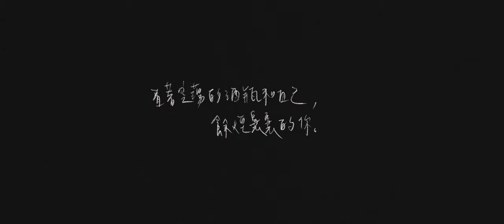嚴梵 Fan Yen【 愛人走吧 Farewell, my love 】第八集｜我也忘了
【ROCK 影集】
嚴梵 FanYen《愛人走吧 Farewell, my love 》第八集｜我也忘了
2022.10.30 (日) 晚上7點 首播

【 我也忘了 】看著空蕩的酒瓶與自己，餘煙裊裊的你
唱片機上默默播放著的那首曲子，直到指針被隨意丟棄的酒瓶打壞，我才聽到不知何時已經跑調的旋律。

【 主演 Starring 】
嚴梵 Fan Yen ｜嚴梵 Fan Yen
林沐芯 Lin Muxin｜菁菁 Jing Jing

【 Co-Starring 】
嚴梵母親 Fan Yen’ mother｜黃馨慧 Huang Hsin Hui
台中酒吧老闆 Owner of the bar in Taichung｜Neo Lin
沐芯同事  Lin Muxin’s colleague｜廖兆晴 Icy
台北酒吧老闆 Owner of the bar in Taipei｜劉亭延 Monica Liu
嚴梵同事 Fan Yen’ colleague｜黃煜豪 Goofy
阿傑 Jie｜吳敬恆 Jing Wu
阿傑女友 Jie’s girlfriend｜蔡靜如 yuliya tsai
經紀人 Manager｜李東祐 DongYu Lee
台北酒吧表演者 Performer at the bar in Taipei｜8BKUO
醫師 Doctor｜陳韋傑 Aloha jie
錄音室歌手 Singer in the recording studio｜鄧力維 Ken Deng
車上口風琴樂手 Harmonica player in the car｜OLer
車上鼓手 Bongo drum player in the car｜郁盛文 Vin
車上小喇叭樂手 Trumpet player in the car｜陳研愷 Kai
車上吉他手 Guitar player in the car｜蔡題謙 Tee Train
保險業務員 Insurance salesman ｜陳韋傑 Aloha jie
演出後台工作人員 Staff member in the backstage｜張雅筑 Joanne

【 影像製作團隊 Film Crew 】
製作公司 Production Company｜形上娛樂有限公司 Metaphysics Co.,Ltd.
監製 Executive Producer｜葉亨驥 Hendrix Yeh
專案 Project Manager｜尹馨 meimei

導演 Director｜品柏 Pinbo

編劇 Screenwriter｜品柏 Pinbo
副導演 Assistant Director｜陳韋傑 Aloha jie 、尹馨 meimei
場記 Script Supervisor｜尹馨 meimei

製片 Producer｜軟單 Soft Single
執行製片 Line Producer｜尹馨 meimei、徐維慧 Juno Hsu
郁盛文 Vin、慈鴻 Cheryl、莊子儁 Jim、李柏樂 ITSMARYYY、黃宇豪 Moose、曾國維 Wayne

攝影師 Camera Operator｜旋轉小德 Kade、品柏 Pinbo
攝影大助理 1st AC｜方昱仁 Fang, Yu Ren、張哲瑋 Chang, Che Wei、鄭又豪 Yo-How
攝影二助理 2nd AC｜
吳聿巧 YC Wu、林嘉豪 Peter Lin、趙恩婷 Chao en ting、楊基弘 G Yang
二機 B Camera｜方昱仁 Fang, Yu Ren

燈光師 Gaffer｜薛理翔 Xavir
燈光助理 Best boy｜
林佳儀 Lin Chia Yi、李民陽 Xavier Donn、李熹銓 Bean Li、孫永祥 Xiang Sun、黃晼喬 Baby Jo、邱宇堂 Chiu、簡稚暄 Vicky CHIEN

美術 Art Designer｜葉芷菱 Judy
美術助理 Art Assistant｜
謝孟妘 Monique Hsieh、軟單 Soft Single、蘇璜 Su Huang、郁盛文 Vin

造型指導 Costume Designer ｜徐千婷 Cathy Hsu
服裝管理 Costumer｜ 李曉陽 Sunny Lee
服裝助理 Clothing assistant ｜謝意文 Akim Sie、吳若萱 Lucille Wu

服裝協力 Costume Cooperation｜林隆龍 Tony Lin

妝髮 Ｍakeup Artist｜徐千婷 Cathy Hsu

妝髮助理 Ｍakeup Assistant｜謝意文 Akim Sie

表演指導 Performance Guide｜吳瑞婕 Sica

混音師 Sound Mixer｜鄧力維 Ken Deng
收音師 Sound｜葉皖庭 Yeh, Wan Ting、葉亨驥 Hendrix Yeh
收音員 Boom Operator｜郭家豪 Guo Jiahao、鄧力維 Ken Deng

劇照師 Still Photographer｜吳瑞婕 Sica
動態側拍 Behind The Secens ｜陳覺安 Andy Chen
標準字設計 Logotype Designer｜吳瑞婕 Sica

剪接 Editor｜陳韋傑 Aloha jie
調光師 Colorist｜陳韋傑 Aloha jie

【 參與演出 Cast 】
台中酒吧觀眾 Audiences at the bar in Taichung｜徐千婷 Cathy Hsu、李曉陽 Sunny Lee、賴嘉偉 Kiwi、陳彥評 Chen M2、陳品傑 Chen Pinjie、王昱達 mida
台北酒吧觀眾 Audiences at the bar in Taipei｜林佩渝 Peiyu Lin、陳彥評 Chen M2、吳宜家 IKEA
派對狂歡人員 People at party｜王崇真 Wiley Wang、魏心如 Wei,Hsin-ju、蔡題謙 Tee Train、林彥君Andrew Lin
演出後台表演者 Performers in the backstage｜茜茹 CC Chen、蔣希謙 Johnpiz、陳王晧 Sunsays、大寶 DaBao、Asskid、徐千婷 Cathy Hsu、陳瑋茜 Chen Wei-Chien 、謝岫庭Satine Hsieh、陳韋傑 Aloha jie、葉亨驥 Hendrix Yeh

道具車車主 Props car lender｜劉兆宇 Barend Liu
計程車司機 Taxi driver｜王承業 Wang Chengye
台北市電影委員會 Taipei Film Commission
台北市文化局 Department of Cultural Affairs,Taipei City Government
台北市政府 Taipei City Government
台北市文化基金會 Taipei Culture Foundation